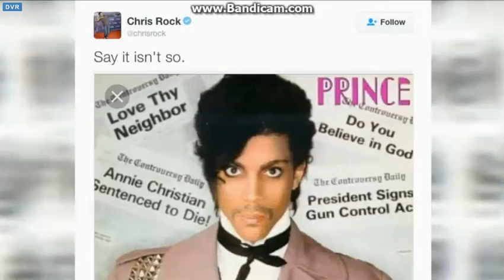KTLA 5 News at 10pm open, April 21, 2016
with Michael Ohlman and Cher Calvin
Taken after "The 100" on Thursday, April 21, 2016 on KTLA-TV 5 in Los Angeles, California.